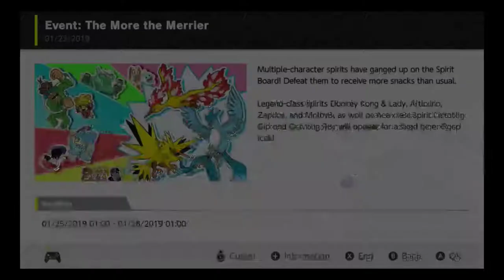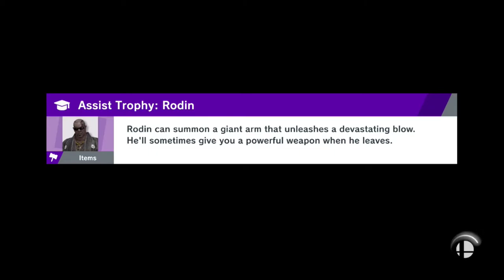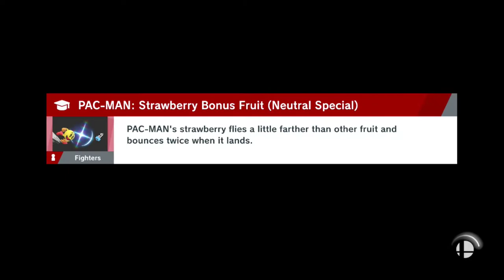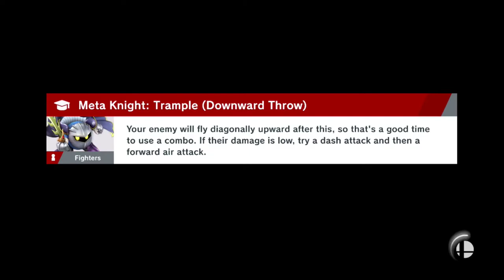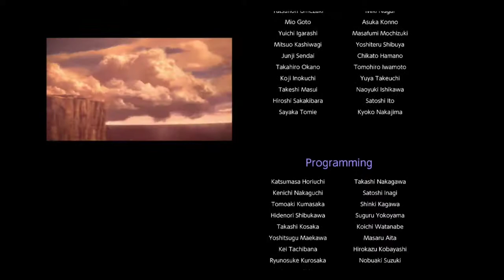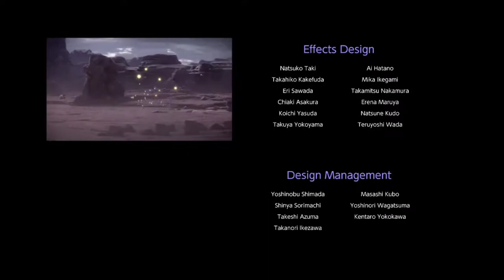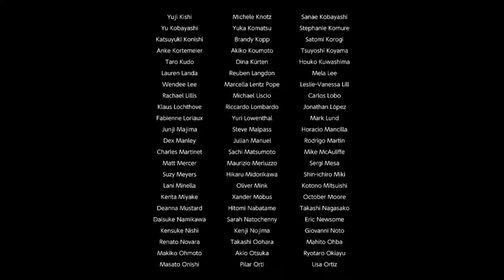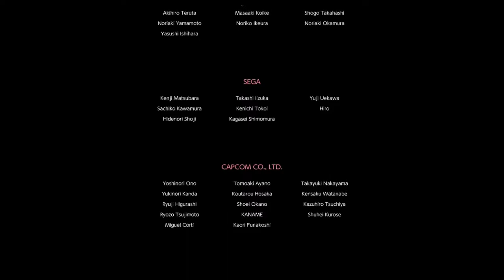Super Smash Bros. Ultimate: World of Light (Finale)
We finally finish it! Well, sort of, we ended up... just getting the True Ending and neither of the sides, oops. I'm guessing that's why the lack of 100%. We'll do that in our off-time I guess.

Want more than just videos? Find me elsewhere!:
♥ I do not use Instagram and anyone claiming to be me on Instagram is a liar. If you see any of my content on instagram, it is stolen/copied without my permission.